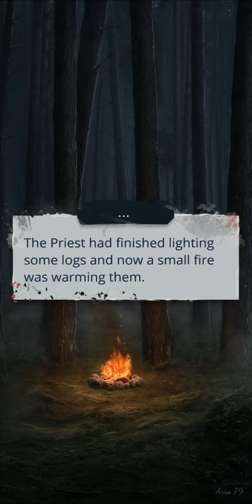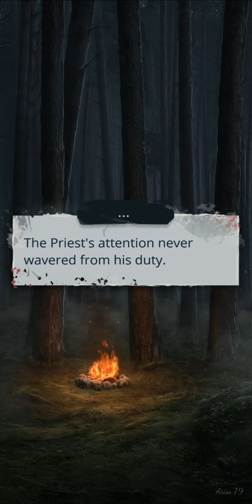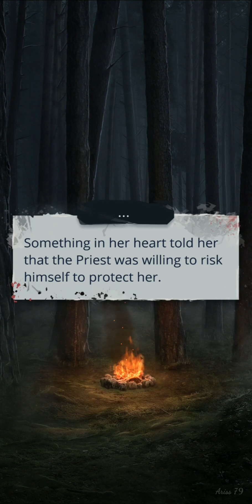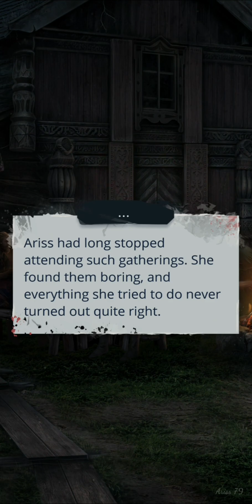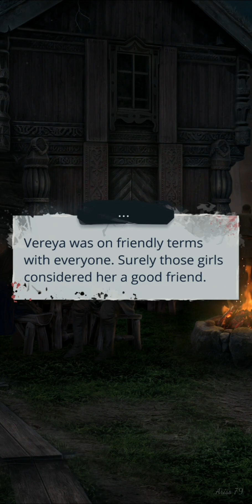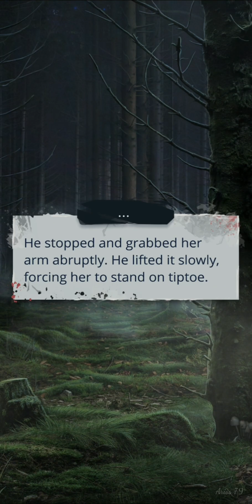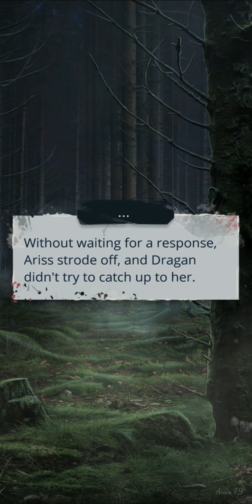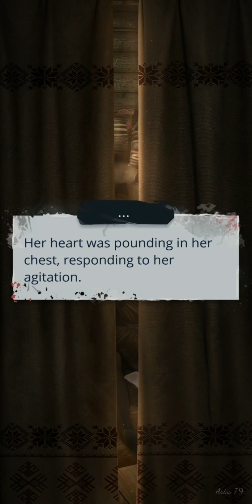And The Haze Will Take Us | Season 1 Episode 6 | part 2/2 | ENG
Story: And The Haze Will Take Us

The gods are long gone, and your village is shrouded in a deadly fog. You are used to the secrets of your home and the silence, but when you feel the Haze calling out to you, everything changes.

And The Haze Will Take Us has 1 season so far